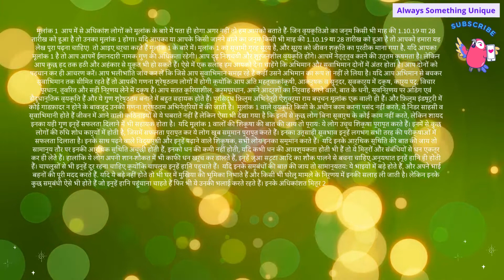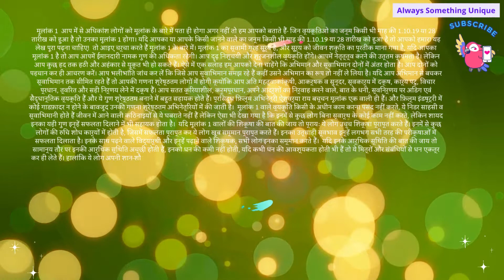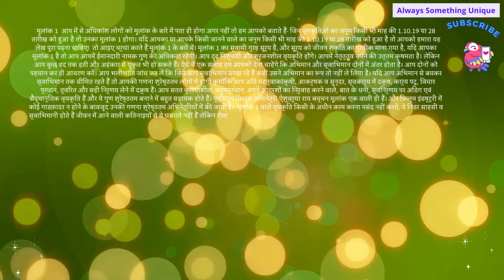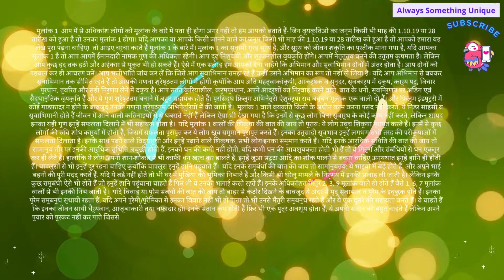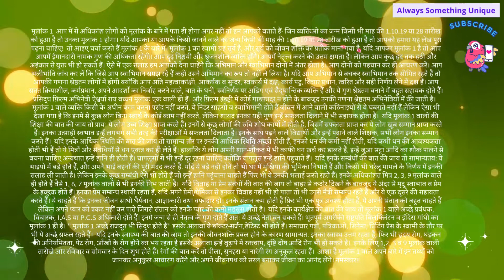मूलांक 1 के जातकों में गजब की नेतृत्व क्षमता होती है Numerology Number 1